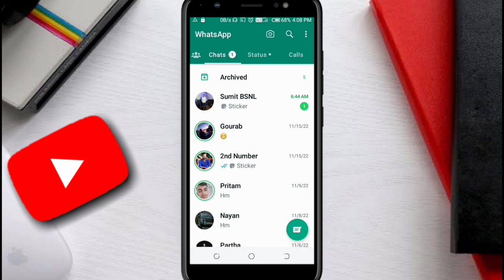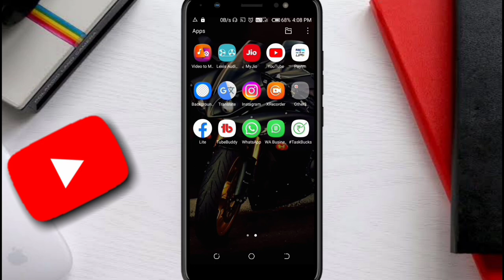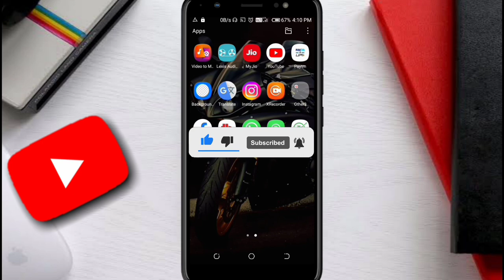WhatsApp Profile Green Circle Not Showing Problem Solved || WhatsApp New Features|| WhatsApp update